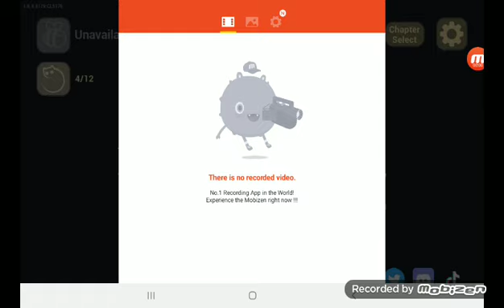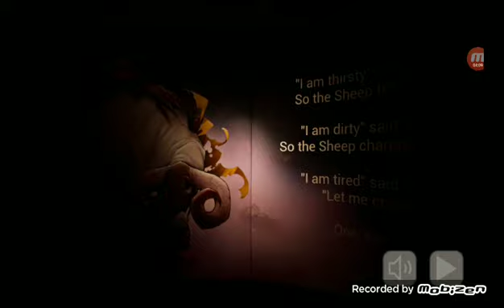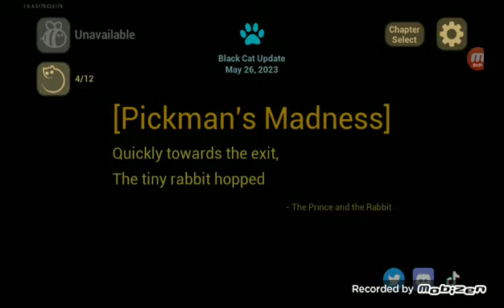the baby in yellow part 2